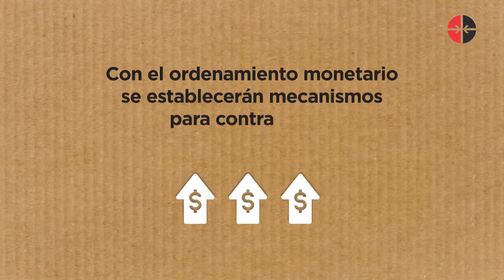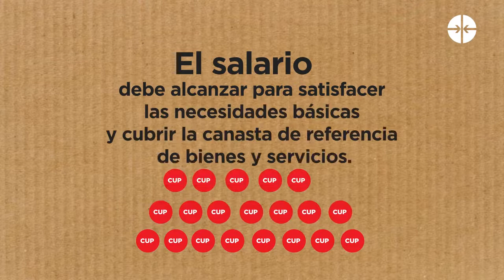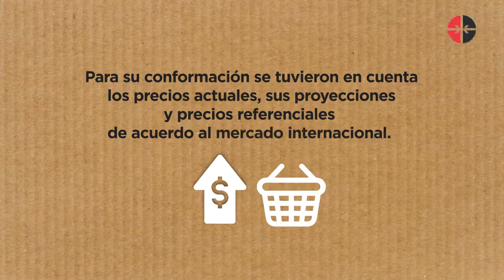Cuba ¿Qué contiene la canasta de bienes y servicios de referencia?